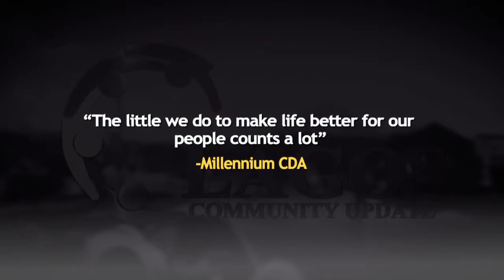LCU18A - Special reports on Millennium CDA, EWU-OWA Community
"The Little we do to make our life better for our people counts a lot" - Millennium Community Development Associations EWU-OWA Community, Gberigbe Ikorodu Local Government

Area